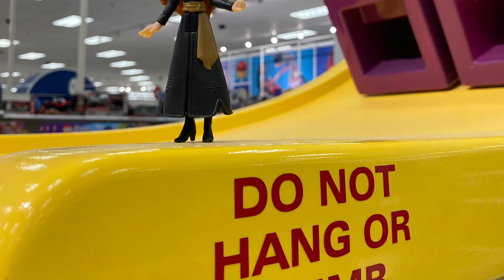Conference House Park & Target 🎯 again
Sorry if my lips r out of sync its cuz the vid stopped in the beginning & i also forgot 2 voiceover the pics but still Enjoy!